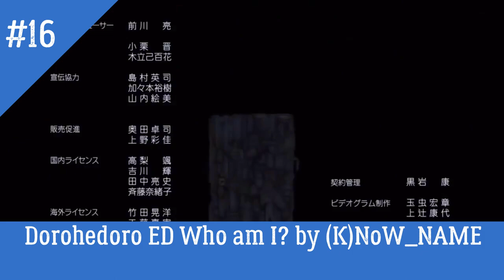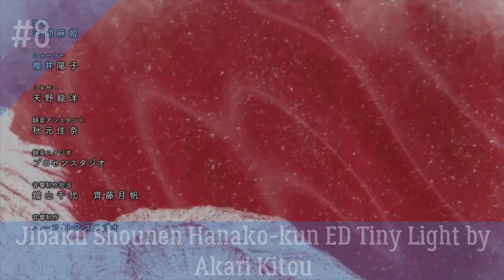My Top 20 Anime Ending Winter 2020